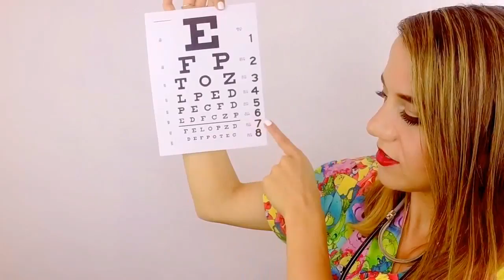Nurse Role Play Physical Exam with Rubber Gloves *ASMR*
Enjoy some ASMR soft spoken personal attention, an up close magnifying glass dermatology exam, glove sounds, writing sounds, eye exam with light triggers ...Hope you like this ASMR Nurse Roleplay! Personal attention/ ASMR nurse check up. I included a physical exam of ears, eyes, heart rate, blood pressure, with ...

In this ASMR video, you have gone to the Doctors office for an exam. Works best WITH HEADPHONES! ASMR triggers: personal attention, fantasy scenario, ...

Hello everyone! If you're interested in submitting a video ...

Enjoy some ASMR soft spoken personal attention, an up close magnifying glass dermatology exam, glove sounds, writing sounds, eye exam with light triggers ...

In this ASMR video you will have a physical health check up done by dr. Clarck!! Trigger sounds included are: personal attention, whisper, whisper ear to ear, ...